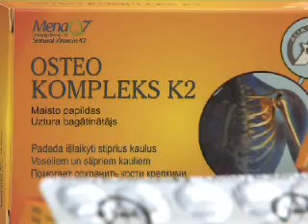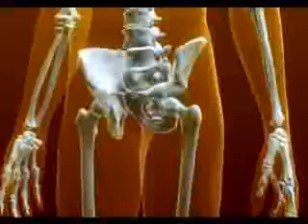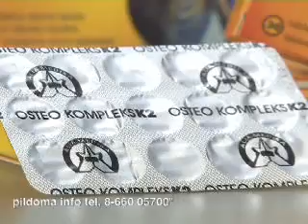Osteo kompleksas K2 - kaulams stiprinti_2010-05-30.mpg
Osteo kompleksas K2 - kaulams stiprinti_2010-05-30